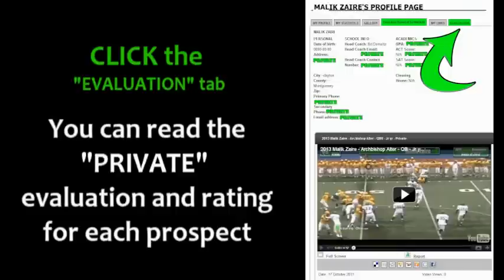2013 Mitchell Trubisky - Mentor - QB10 - Junior year - PROMO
2013 Mitchell Trubisky - Mentor High School - QB10 - Junior year - Quarterback Football Highlights